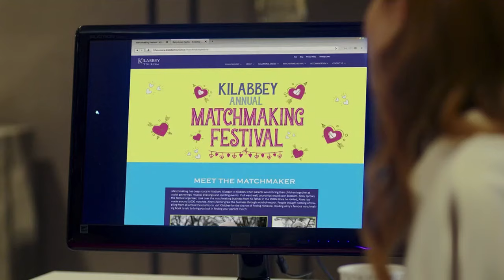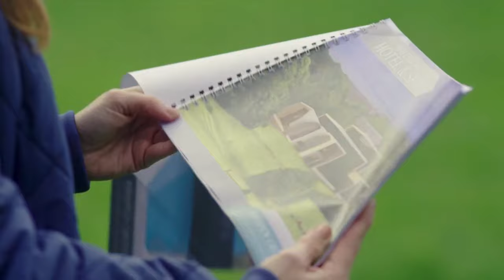As Luck Would Have It (2021 Hallmark Movie Tribute) | Finding Love in Ireland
This is a solid movie from Hallmark, beautiful backdrop of Ireland, traditional Irish music and dance. It is hard to put it into words just how beautiful and romantic this movie is. Movie itself very much carries that typical Hallmark storyline, nothing groundbreaking, but this movie will make you feel better after watching, at least from my experience.

As Luck Would Have It is a movie that will take you on a trip to Ireland without you actually being there because the movie really took its time on the 'experience' factor, how the main character Lindsey (played by JoAnna Garcia) experienced the culture of Ireland and this is definitely one of the reasons this movie will make you feel happy, cheerful afterwards.